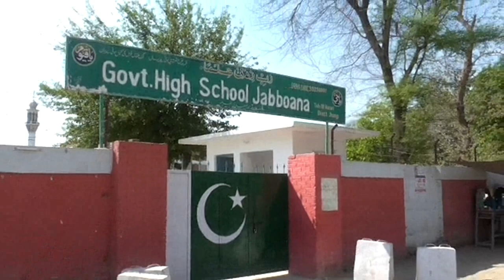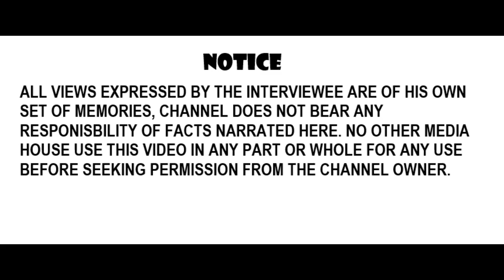JABBOANA MAUZA IN 1947 II Partition Of Punjab 1947 II My Memories Of Pakistan II ਵਧੀਆ ਉਪਰਾਲਾ ਕੀਤਾ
He was born in 1932 and saw creation of Pakistan and shared his memories of the area during of 1947 and how zaildar Bahdour Khan helped those Hindus bound to leave their homes to new unknown country and this video is dedicated to Krishan Lal wasan and his Family to show their former home town of their elders he desired. jaboana.jhang.Baat.